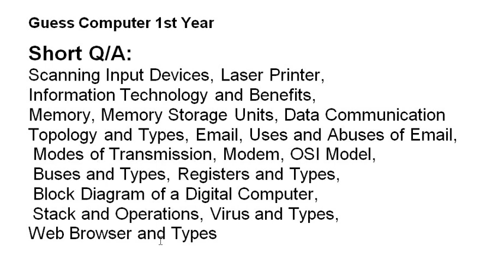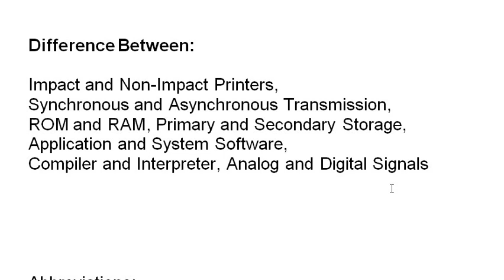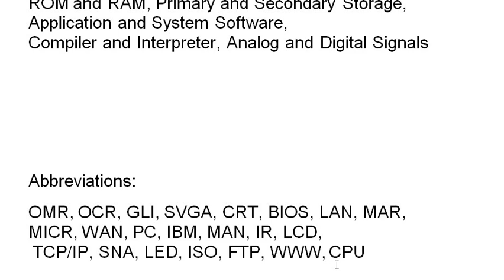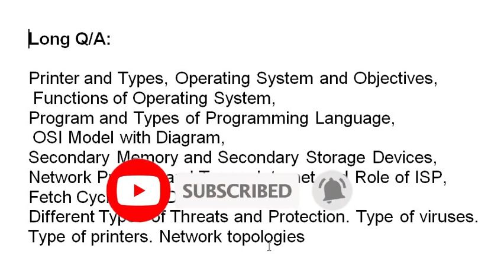1st Year Computer Guess Paper 2020 | 11th Class Computer Guess Paper 2020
In this video, I’ll explain 11th Class Computer Guess Paper 2020 and you know what is most important short question for 1st year computer science paper 2020,